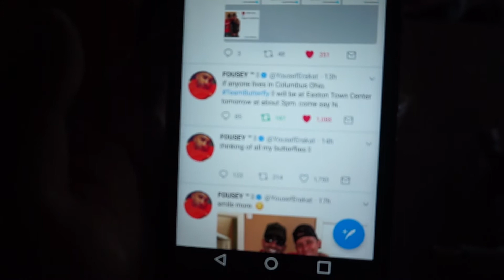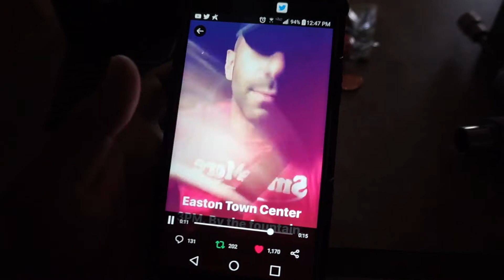I Met FouseyTube!!! **NOT CLICKBAIT** | Meet and Greet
FouseyTube has been in Ohio for a few days now and decides to meet his fans in the Columbus area at Easton. Big issue with the police kicking us fans out, then we had to regroup out of the mall district. such an amazing time getting to see Yousef and I can't wait to see more of his journey!

Here is where you viewers can also find me at!

Created YouTube videos since 2010, gotten some recognition in middle 2016, Inspired by any to pursue my passions in YouTube Video Creating to entertain others, whether it is education, vlogs, tech reviews, gaming, music, anime, etc. help me reach my dream by supporting the channel.